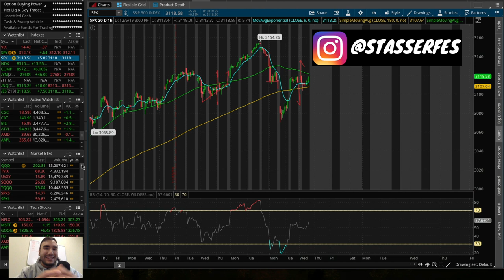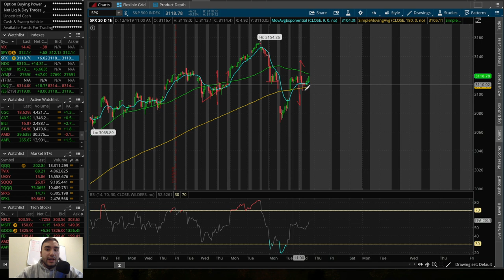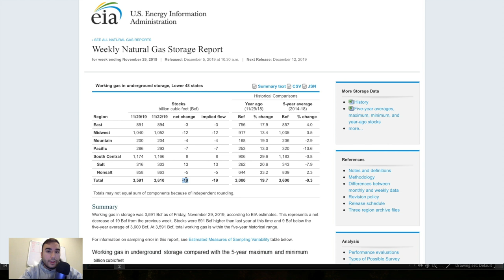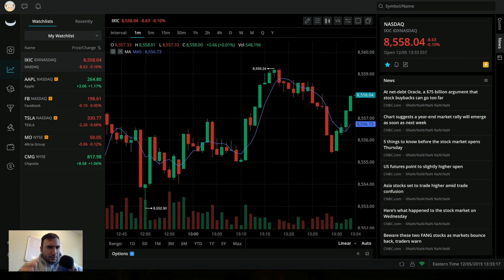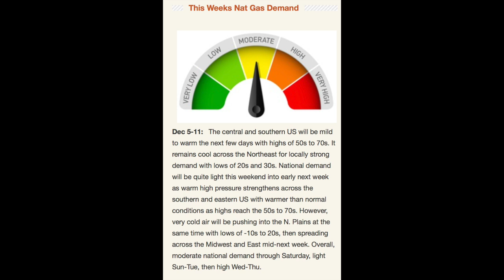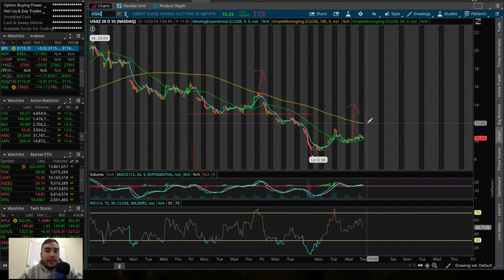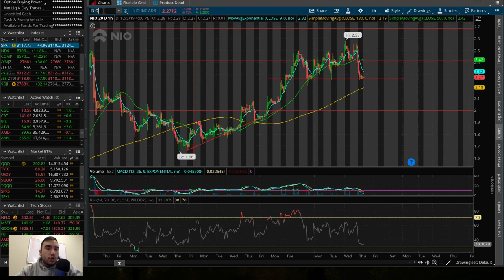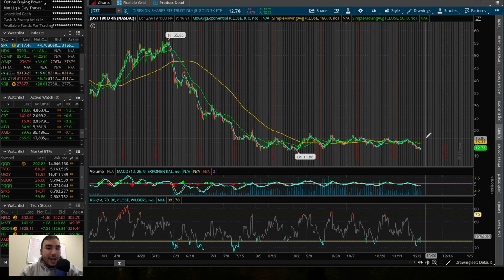Natural Gas Report Breakdown!! | Stock Market Further Upside?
In this video I go over the stock market's performance on 12/5/19 as well a s some stocks/ETFs/ETNs I'm watching and looking to trade.  I also go over the EIA natural gas report as well as give my opinion on UGAZ and DGAZ.

Twitter ➤➤➤ @StasSerfes